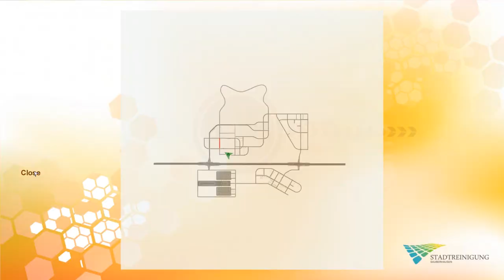LS: Terrible Tuesday Ep.18 - Street Cleaning Simulator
Welcome to the gloriously entertaining world of "Street Cleaning Simulator". Yes you read that right, if you haven't experienced the highs and well, just highs I suppose, of a career in street cleaning then now's your chance. On the other hand don't, just watch this video and you're done, street cleaners be trippin'.

Steam:  vbrad & walshgoesinallfields
XBL: vBrad & Flying Wolves